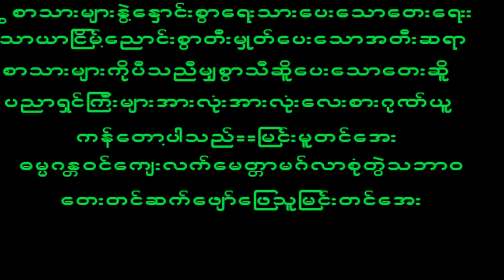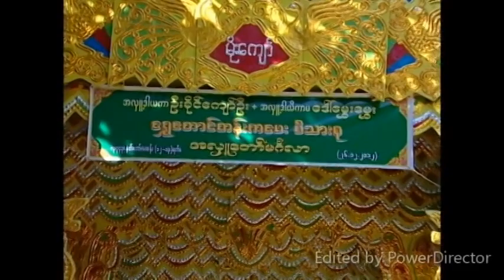January 26, 2023